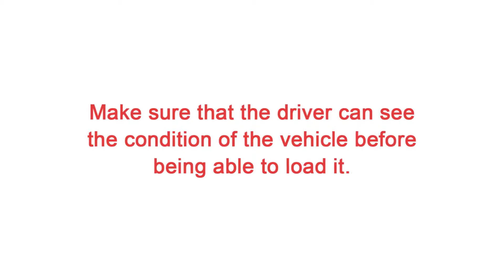Car Transport near Illinois - The Best Way To Prepare Your Car For A Vehicle Transport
Car Transport near Illinois

So you got the carrier confirmed to transport your vehicle, good! But what if the driver were to call you and tell you that the car is ready to be picked up in a couple of hours? Do you know how to prepare your vehicle for transport? At AutoStar Transport Express, we're here to help! We work hard to give you peace of mind by arranging for the care, protection, and convenient transport of one of your most valuable possessions.

AutoStar Transport Express is the car transport company which can take your pick up vehicle to where you want it to be.

Car Transport in Illinois
Car Transport Illinois
Illinois Car Transport